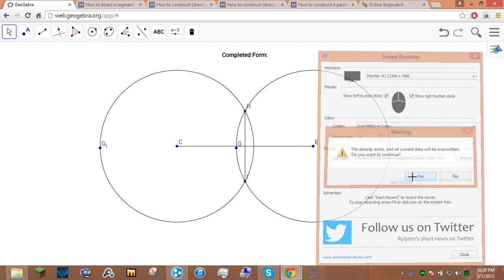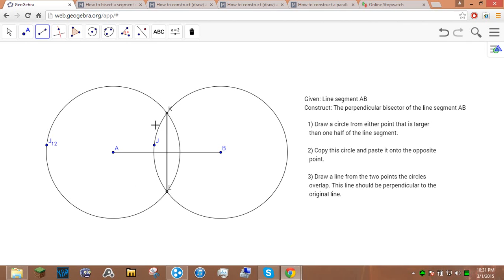10-2 Perpendiculars and Parallels --- Construction 4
10-2 Perpendiculars and Parallels